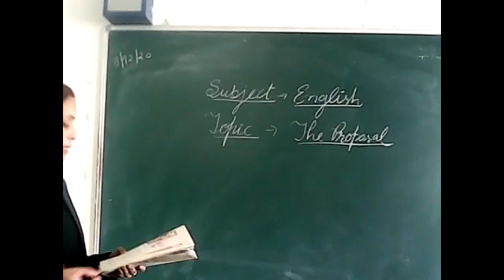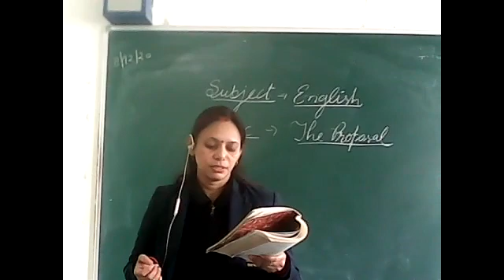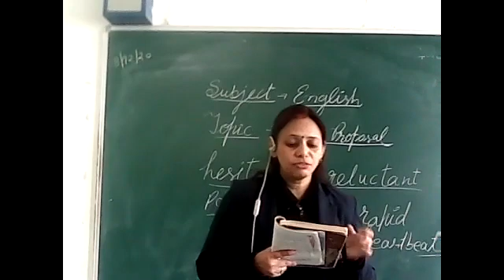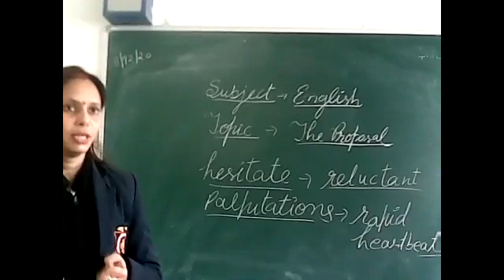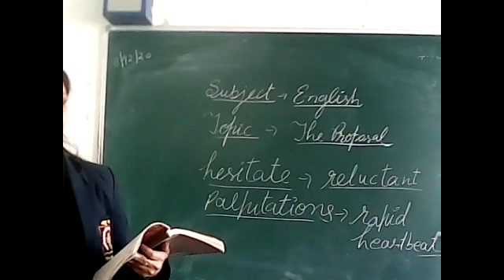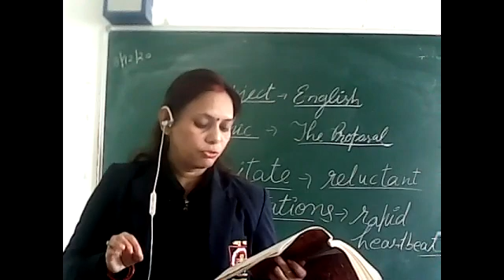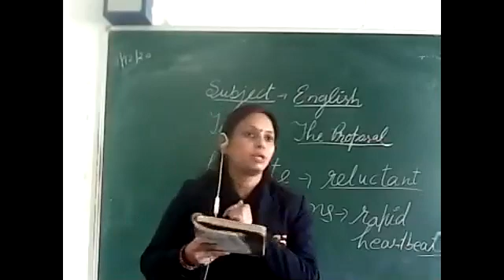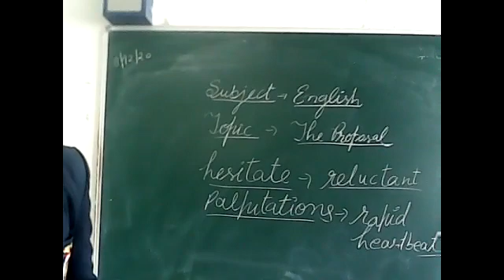The Proposal Part II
English with Mamta Verma 8/12/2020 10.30 AM